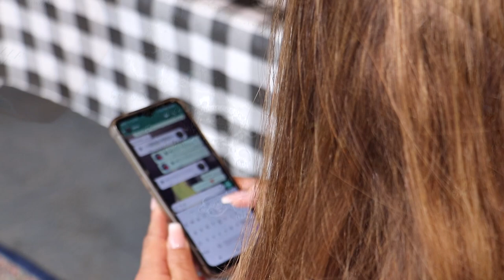TRAILER DE ANA PAULA E RENAN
Que a felicidade a dois continue sendo o objetivo principal de suas vidas. Que a caminhada seja longa, repleta de amor e compreensão.
Trailer do Casamento de Ana Paula & Renan.